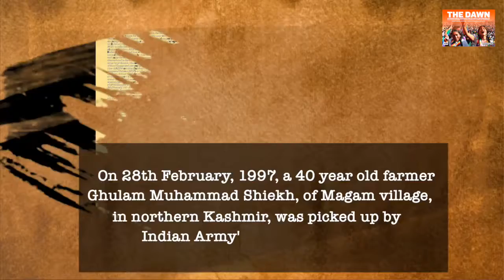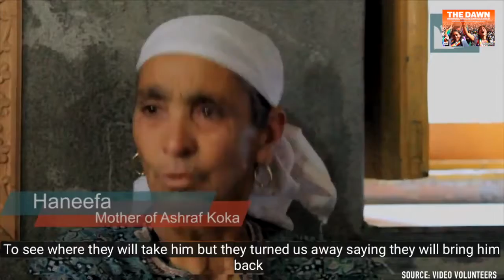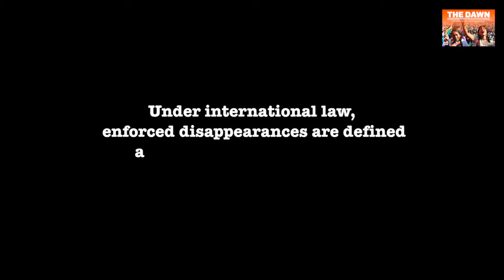In Search of Kashmir’s Disappeared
During the International Week of the Disappeared, Kashmir remembers thousands of people who went missing after being taken away by Indian Security forces.